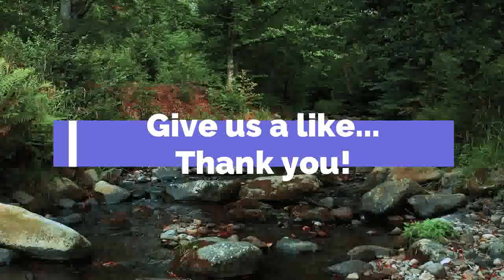🔴 Underground meditation, nature sounds, ambient mind, body retreat your sadness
🎉 There are various emotions that can arise when listening to different types of music, such as:
(a) sadness - characterized by musical passages in a minor mode and slow tempo;
b) anger/fear - characterized by a minor mode and fast tempo;
c) serenity/ relaxation - characterized by a major mode and slow tempo;
d) joy - provoked by music in a major mode and fast tempo.
Music can also elicit physiological responses that seem to depend on the emotional content.

🎉 The physiological reactions of people by checking the subcutaneous electric current when listening to certain types of music provoked four distinct types of emotions: fear, joy, sadness and serenity.

🎉 Music that has a slow tempo and less incisive dynamics does not provoke cutaneous reactions.

🎉 We are happy to know that you are visiting our channel!